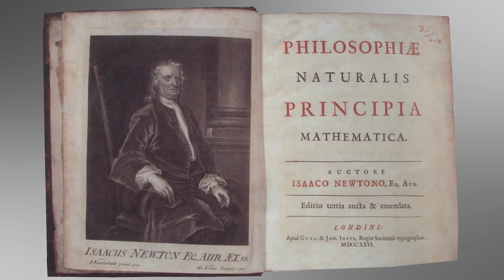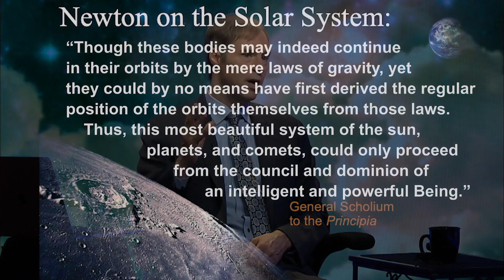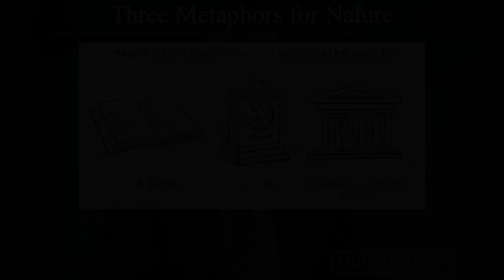A Clock to Describe Nature? Philosopher of Science Dr. Stephen Meyer Explains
Did you know that the giants of early modern science, including Newton, Boyle, Kepler, and others, all used a clock to describe the workings of the natural world? Here, Dr. Stephen Meyer explains the second of three common metaphors at the birth of modern science.

This is the official Youtube page of Dr. Stephen Meyer, director of Discovery Institute's Center for Science & Culture.  Meyer received his Ph.D. in the philosophy of science from the University of Cambridge. His latest book is Return of the God Hypothesis: Three Scientific Discoveries that Reveal the Mind Behind the Universe (2021),

Praise for Return of the God Hypothesis:

"This book makes it clear that far from being an unscientific claim, intelligent design is valid science."
BRIAN JOSEPHSON, NOBEL LAUREATE IN PHYSICS; FELLOW OF THE ROYAL SOCIETY; EMERITUS PROFESSOR OF PHYSICS, UNIVERSITY OF CAMBRIDGE

Meyer is also the author of The New York Times best selling book Darwin's Doubt: The Explosive Origin of Animal Life and the case for Intelligent Design (HarperOne, 2013), and Signature In The Cell: DNA and the Evidence for Intelligent Design (2009). For more information about Dr. Meyer, his research, and his books

"No one else in my experience can explicate such complex material with the grace and clarity that seem so effortless to Stephen Meyer. With cold logic and meticulous rational analysis of the latest discoveries in cosmology, physics, and biology, Meyer confirms a truth that the ideologues find too frightening even to consider. By the ad hominem nature of their attacks on his brilliant work, they confirm its importance and suggest an eventual end to the scientism that warps our culture."
DEAN KOONTZ, NEW YORK TIMES #1 BEST-SELLING AUTHOR

The CSC is the institutional hub for scientists, educators, and inquiring minds who think that nature supplies compelling evidence of intelligent design. The CSC supports research, sponsors educational programs, defends free speech, and produce articles, books, and multimedia content.